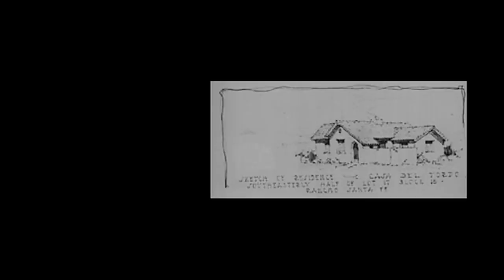Diane Welch on Architect Lilian Rice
Writer Diane Welch shares the legacy of architecture, feminism, and innovation of 1920's architect Lilian Rice, Chief Architect and Planner of Rancho Santa Fe. By Edward Kramer Edited by Krysta Mortland